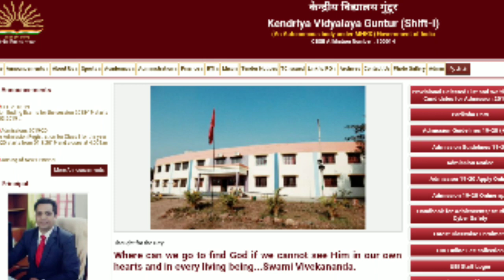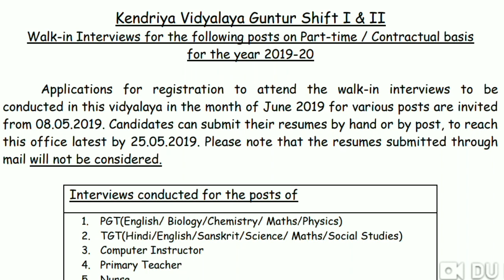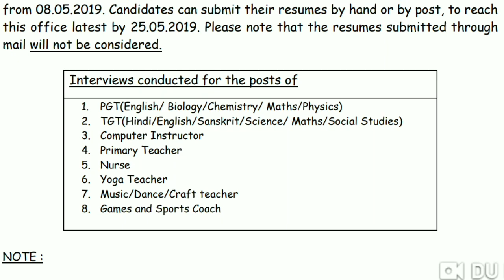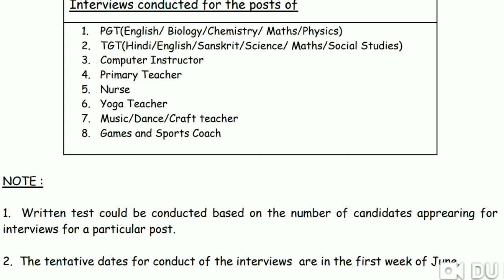కేంద్రీయ విద్యాలయాల్లో నాన్ టీచింగ్- టీచింగ్ పోస్టుల భర్తీ | latest jobs | govt jobs | Telugu jobs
Govt jobs in May 2019 | Latest jobs information | job updates in Telugu | recruitment 2019 | P05

All the best